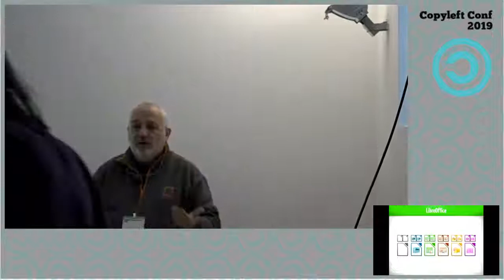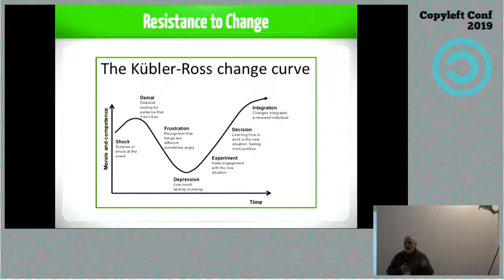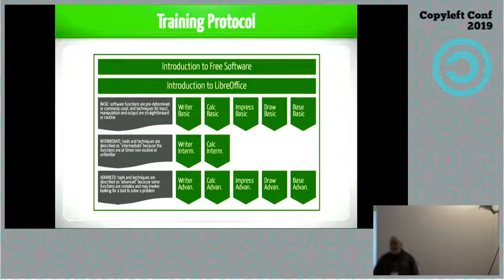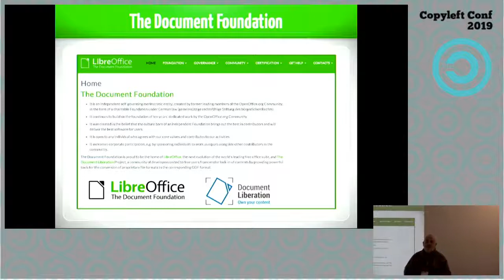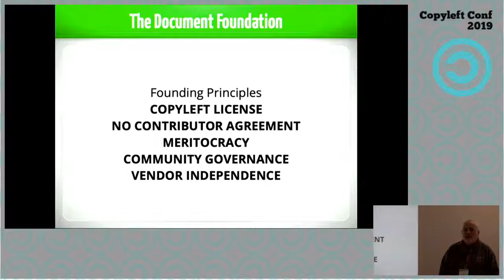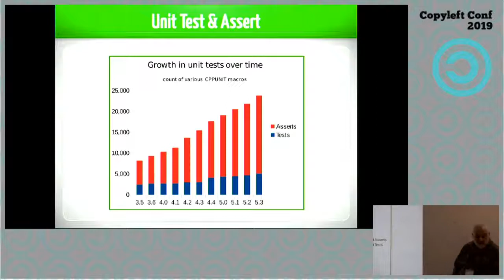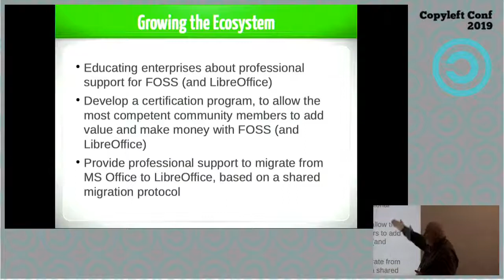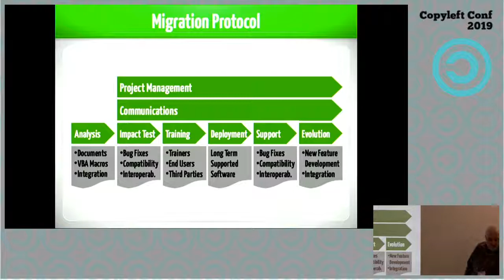Educating to Reduce Resistance in FLOSS Migrations – Italo Vignoli – CopyleftConf 2019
One of the main issues to solve when migrating from proprietary software to FLOSS is end user resistance to change, mostly based on misconceptions or sheer ignorance about FLOSS. Educating about CopyLeft licenses, and all the associated advantages, can reduce this resistance to change, and ease the migration process.